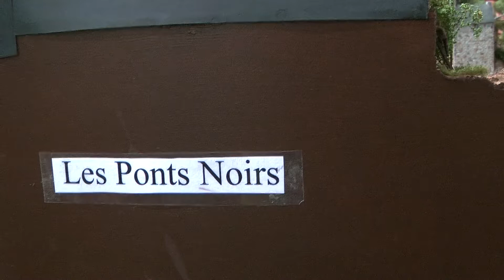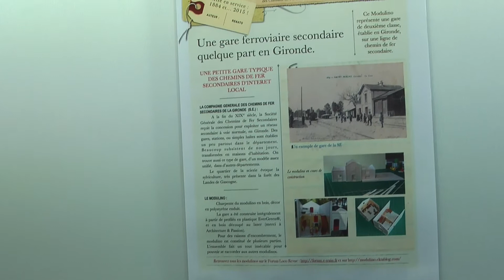Expo Castres 4ème partie